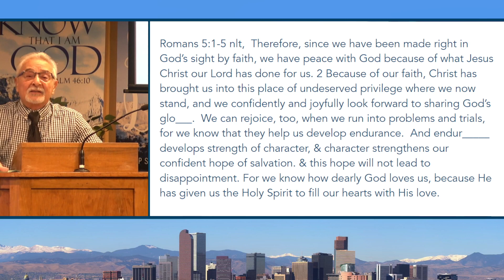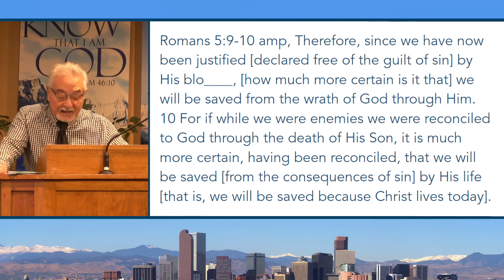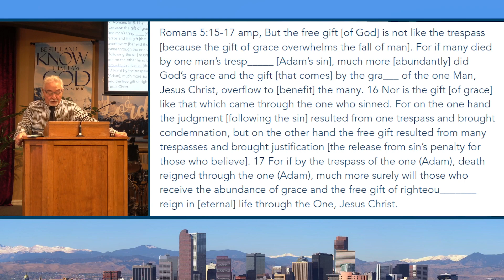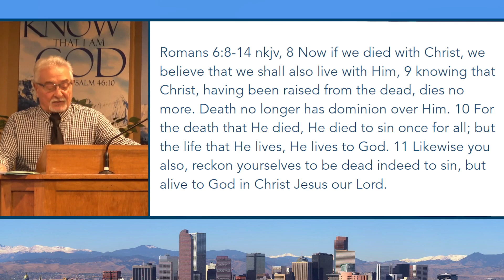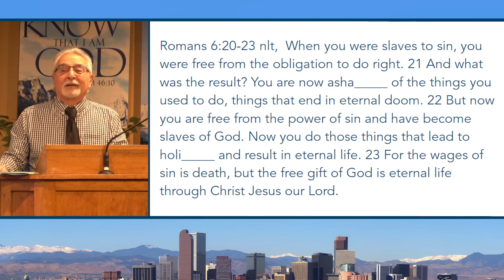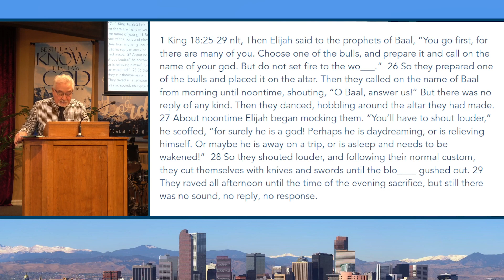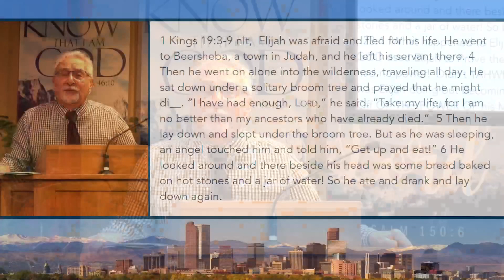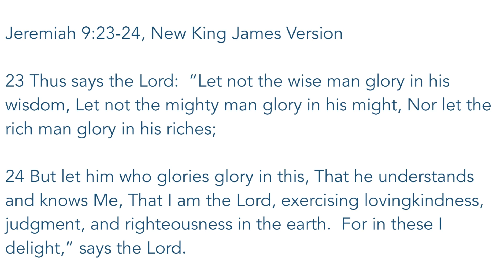Are You Sabotaging Your FAITH, Unknowingly?